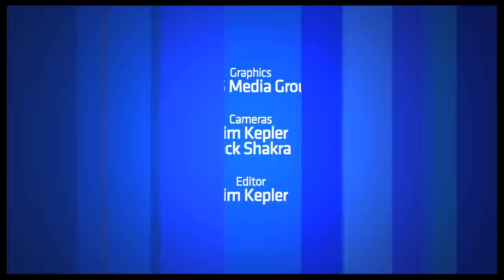Show People With Paul Wontorek: Richard Fleeshman on Kissing Caissie Levy & Saying Bye to "Ghost"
Hunky leading man Richard Fleeshman stopped by Show People with Paul Wontorek to chat about his post-Ghost plans, as well as his in utero TV debut, life as a teenage soap opera star, fave drunk food, beautiful penis and much more.